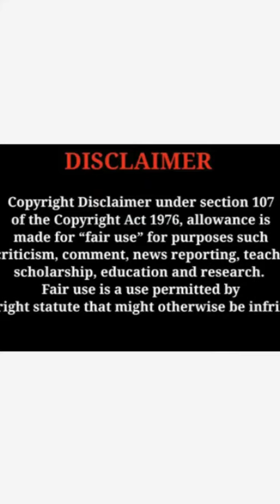Avika Gor Dazzling Beauty amazing Beautiful Pics